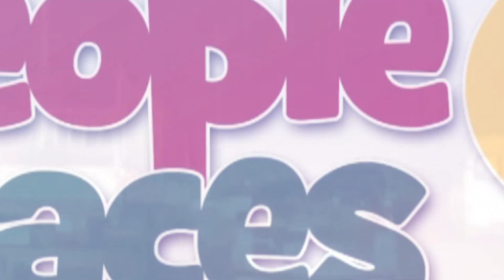Government borrowed as if the world is coming to an end – Eric Opoku